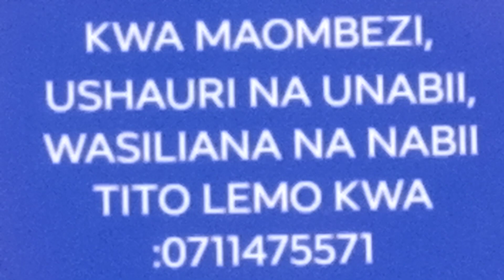WELCOME ALL TO FIRELAND WORSHIP CENTER.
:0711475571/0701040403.